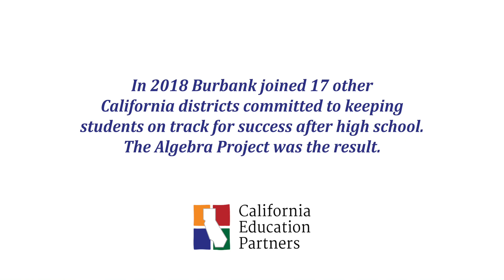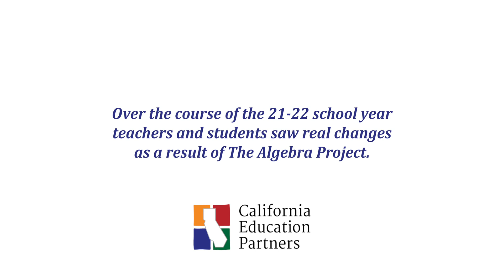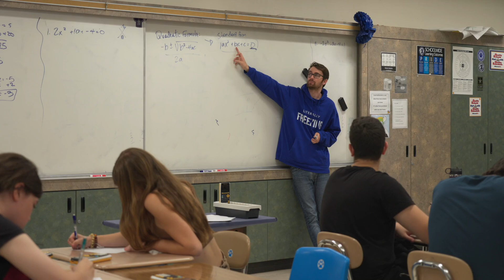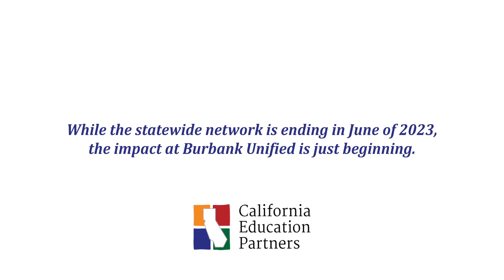Burbank Unified- The Algebra Project- 8th & 9th Grade On Track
Not every high school diploma in California carries equal value. A-G requirements for college admission leave many high school graduates ineligible for the state’s public 4-year universities. Join our network of 35 school districts facing that reality with proven strategies to increase successful college enrollment.